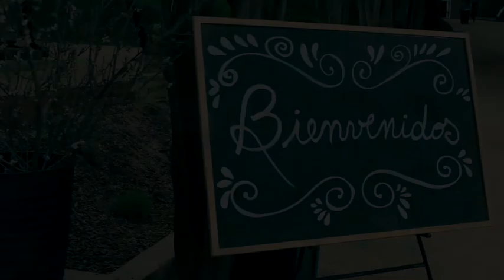DÚO GUITARRA VOZ | NOVIOS | ALTOS DEL PAICO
Dúo guitarra y voz para novios y eventos.
El repertorio se basa en éxitos del pop y el soul con una propuesta moderna y elegante, especial para amenizar cóctel o cena.